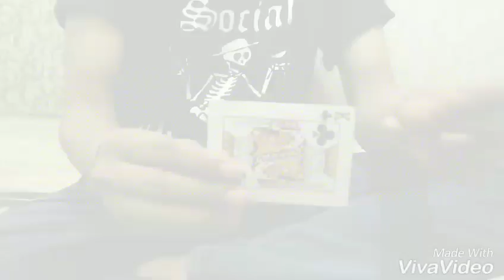Diliat dulu aja, soal suka nggak sukanya belakangan.. Enjoy it!! ✌️😊 | Sulap Kartu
My compilation card tricks.

Enjoy and respect! :)